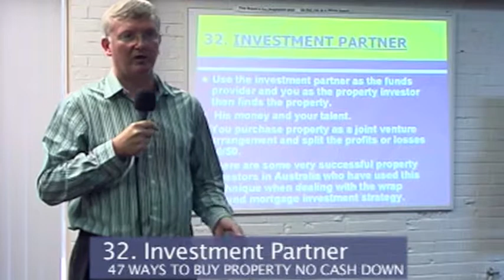The Property King-Sean Summerville Using Investment Partners Part 32.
This is from my eBook 47 Ways to Buy and Profit from Property No Cash Down
Using an Investment Partner and how to best work with them.  It comes down to his money and your talent